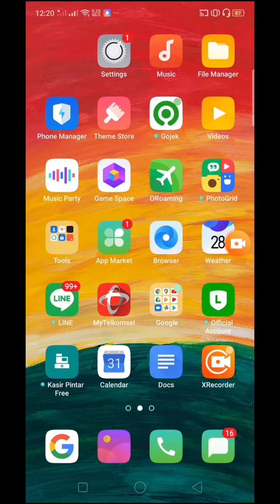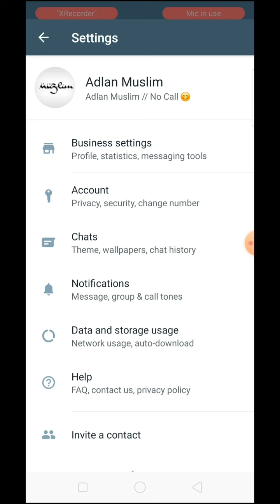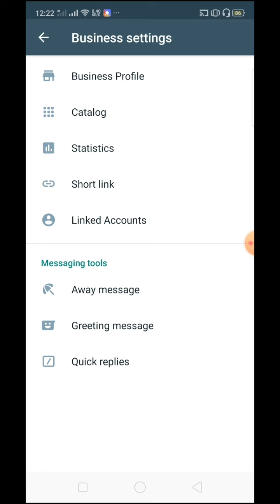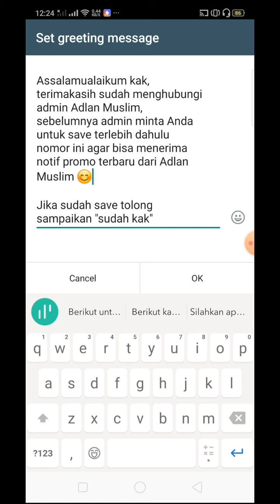Tutorial Setting Greeting Message WA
Di video ini Anda akan belajar manfaat fitur greeting message di WA business